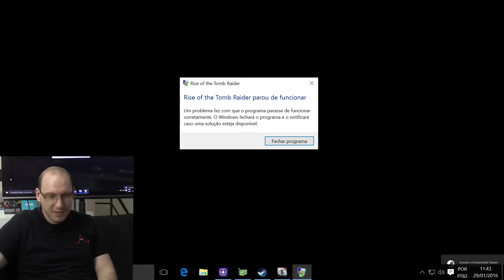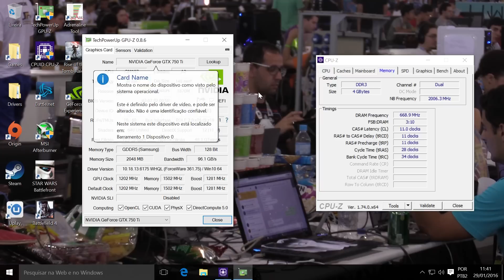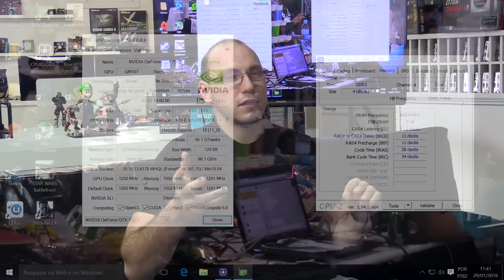Rise of the Baratinho: hora de rodar o novo game de Lara Croft!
Depois de um janeiro de folga, chega de moleza para o PC Baratinho. É hora de pegar o equipamento: separar a picareta, as duas pistolas e o shortinho calça e entrar com tudo no novo game da franquia de Lara Croft, Rise of the Tomb Raider! (Pra ver se roda)

Para encarar esse novo game, primeiro precisamos reverter os componentes do PC da Crise 2016 para a nossa formação oficial do Baratinho. Com isso, dê oi novamente para o AMD FX-6300 e a placa de vídeo Nvidia GeForce GTX 750Ti.